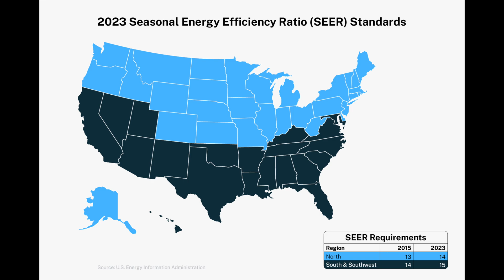NEW HVAC Efficiency STANDARDS for Next Year!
Big changes are coming to the HVAC industry, as of January 1, 2023, the Department of Energy’s (DOE’s) minimum energy efficiency requirements go into effect for all newly manufactured residential and commercial air conditioners and heat pumps. In this video, we talk about the new standards facing the residential markets.  Your state's requirements may be based on what region you are in in the USA.